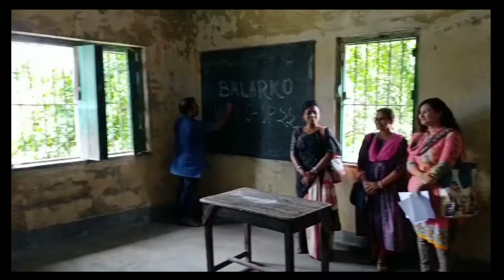school workshop|| Theatre ACTING WORKSHOP || LIGHT ,SOUND ,DRAMA||drama theatre l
school workshop|| Theatre ACTING WORKSHOP || LIGHT ,SOUND ,DRAMA
l

GRATITUDE TO MINISTRY OF CULTURE , GOVT . OF INDIA
PASCHIMBANGAL NATYA ACADEMY , WEST BENGAL GOVERNMENT

One of the Most Senior Member and President of the BalarKo Theatre Mrs Puja Kundu and her associate partner Rina Mandal and Nandini mondal gave the children basic and most important information about acting.  And also told how to do them through exercise through many activities.